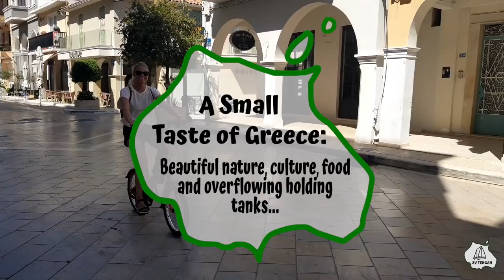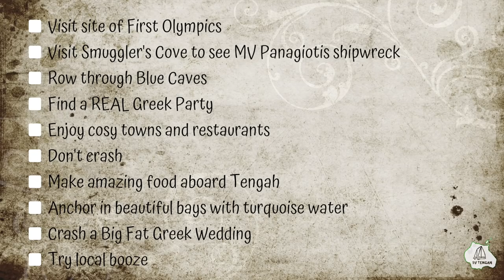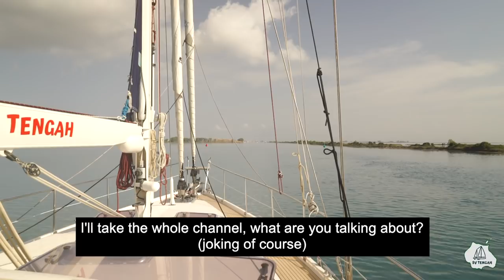A Small Taste of Sailing in Greece - Ep. 3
It's here! Our 3rd and most epic video!

Watch how we almost crash, accidentally pee on each other and indulge ourselves with everything Greece has to offer!

Do we deserve an Aperol Spritz after this? I most certainly think we do!